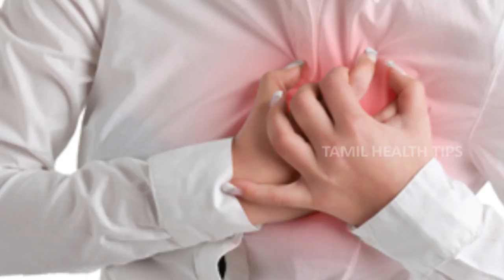Amla Health Benefits - Tamil Health Tips